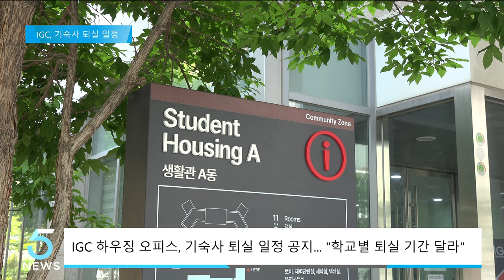인천글로벌캠퍼스, 기숙사 퇴실 일정 공지